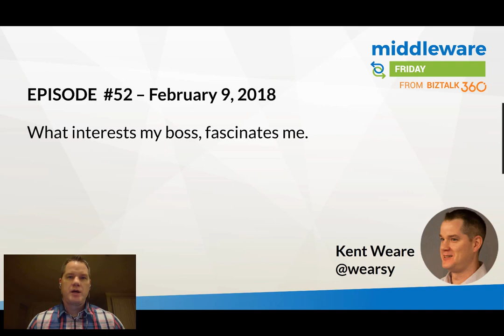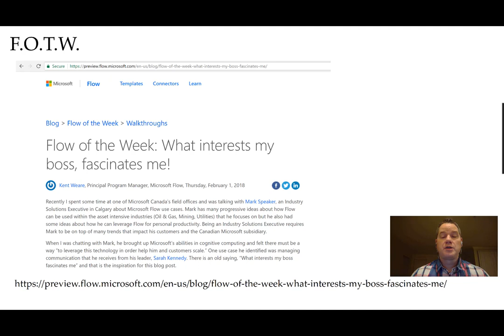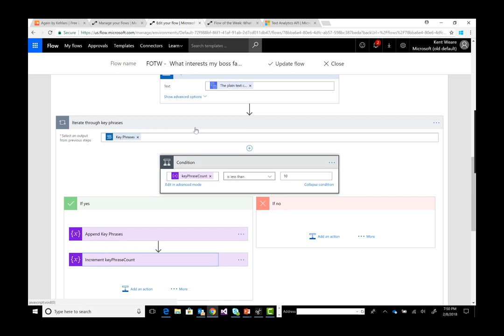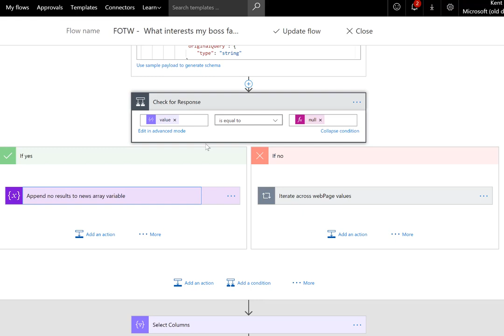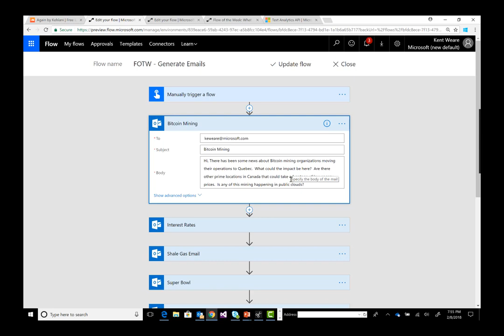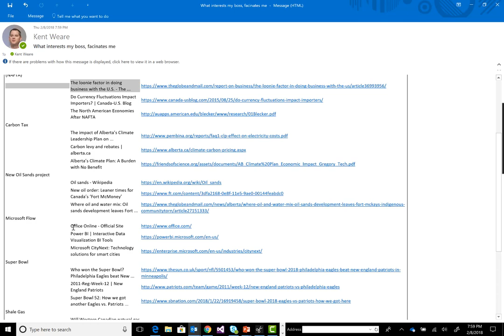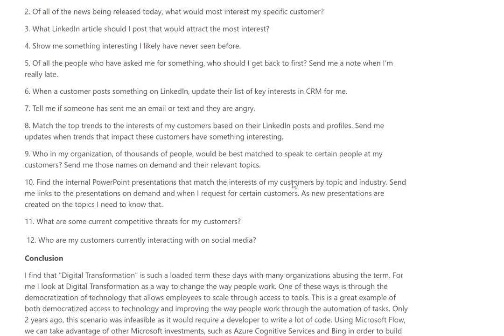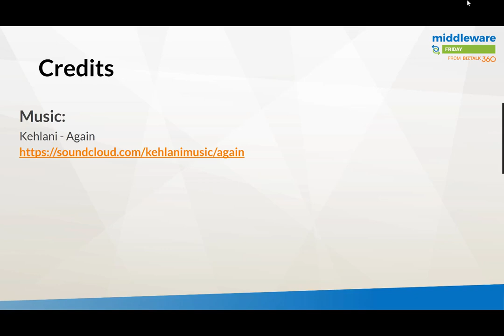E52 What interests my boss, fascinates me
In this episode of Middleware Friday, Kent Weare talks about how you can combine Microsoft Cognitive Services and Microsoft Flows and achieve a real-time integration. The demo shows Kent Weare using cognitive engine to process the emails, pull out key phrases and then execute a search engine query and return the top 3 results.